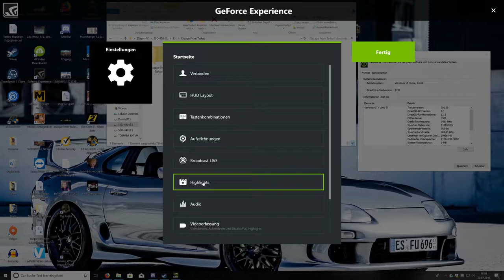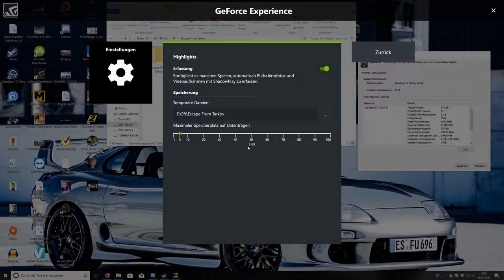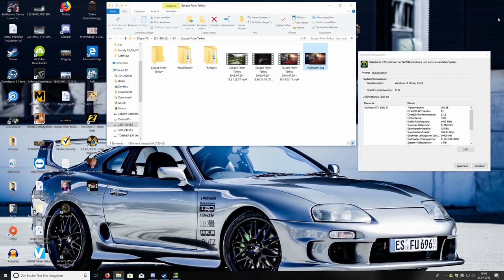Escape from Tarkov 0.9 Guide Wie funktioniert Nvidia Highlights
TWITCH.TV // SOZIALE LINKS:
AUFKLAPPEN :) DANKE!!!

-GER- Community
Die beste Community!

Mein PC + Equipment:
Prozessor:
Prozessor Lüfter:
Grafikkarte:
Arbeitsspeicher:
Motherboard:
Netzteil:
Festplatten:
3 x
Tower:
Headset:
Monitor:
Maus:
Mikrofon:
Audio Interface:
Tastatur:
Ducky Legend
Greenscreen:

Kostenlose Probemitgliedschaft bei Amazon Prime: